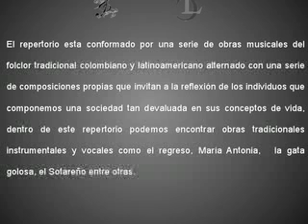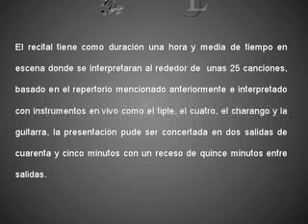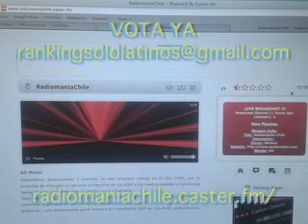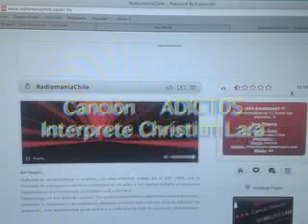Lara en RadioMania Chile